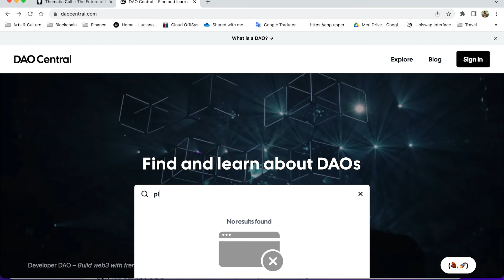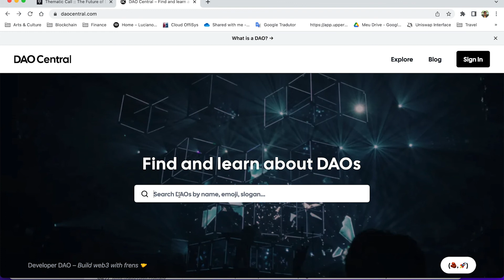O que é uma DAO? Guia Definitivo.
DAO vem do termo: Decentralized Autonomous Organization, Organização Autônoma Descentralizada em português.

Luciano Mathias é Chief Creative Officer da TRIO - Hub de criação e produção internacional, Investidor cripto desde 2017;  Entusiasta de tecnologia, consultor, palestrante, colunista da Olhar Digital, um dos meios mais importantes sobre tecnologia no Brasil e conta com diversas entrevistas em meios como Valor Econônico, Band News, CNN, CBN, Suno Research, entre outros.